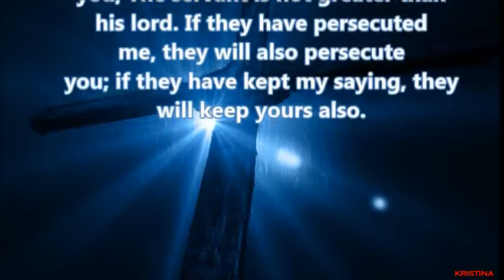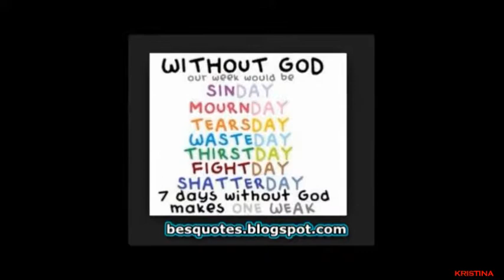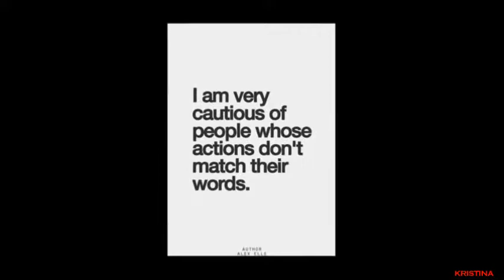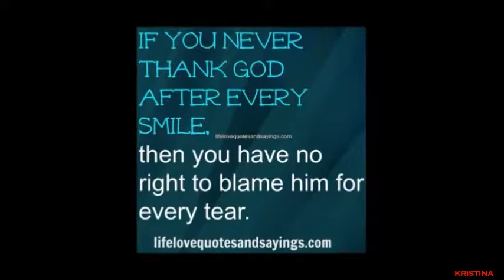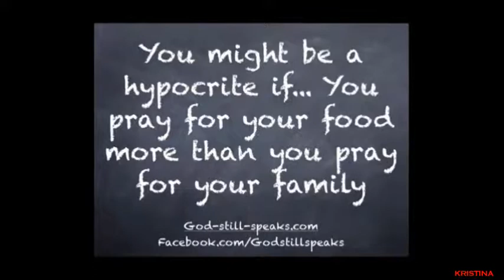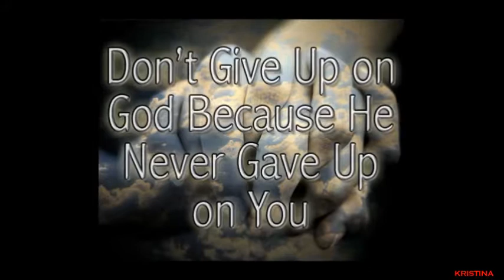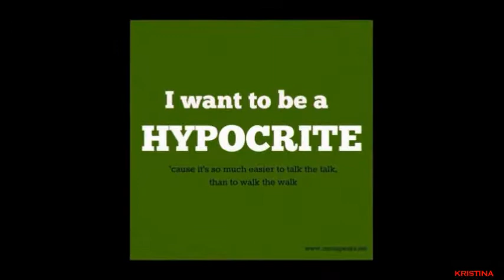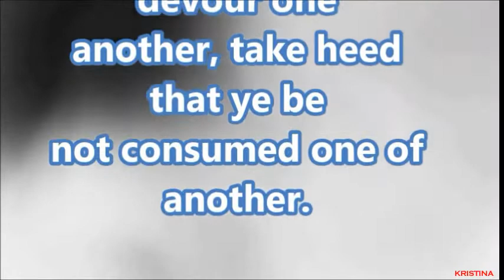Avoid the unfruitful works of the devil